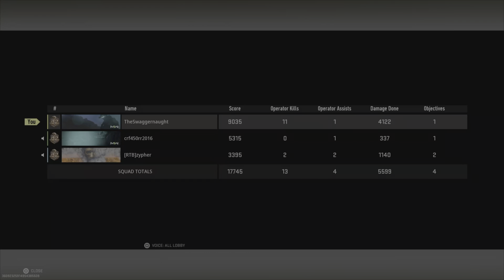1st Ranked Win (Duos Trio Fill)